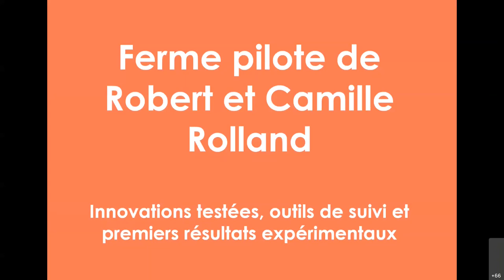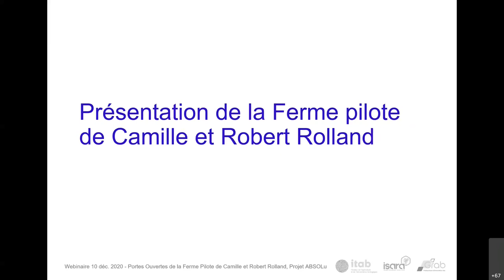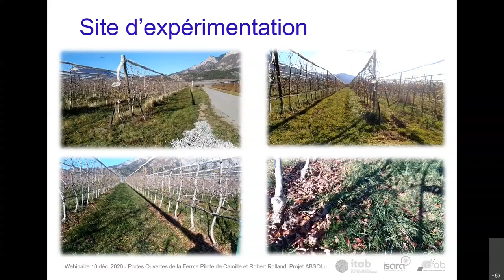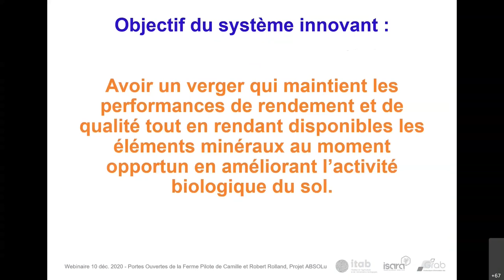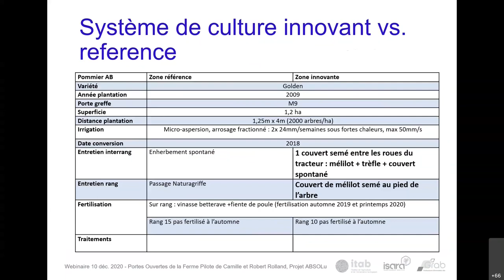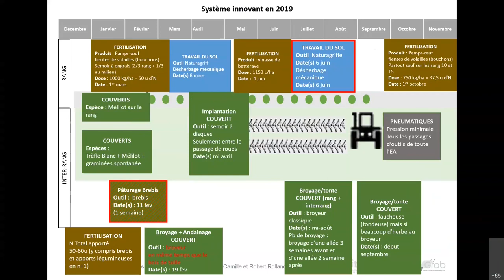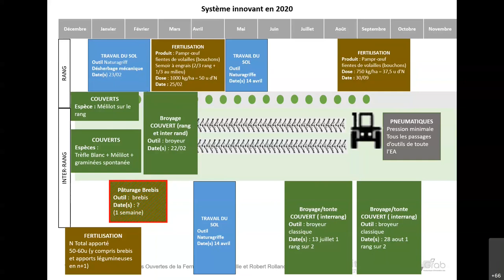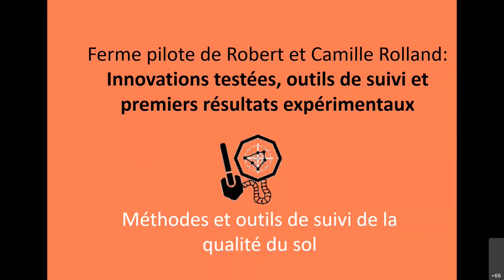Webinaire ABSOLu "Arboriculture : présentation de la ferme pilote"